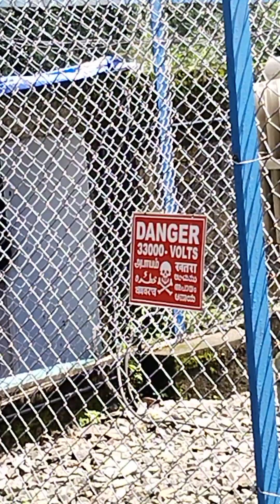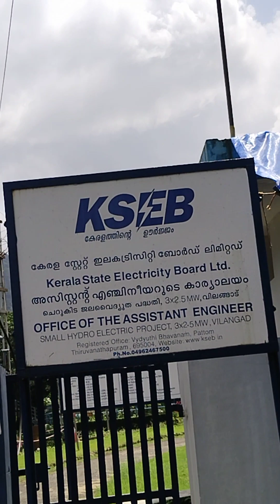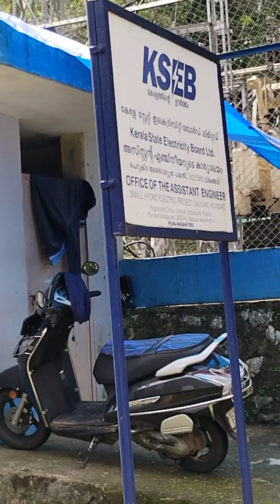KSEB KOZHIKODE ഉരുൾപൊട്ടി ഒലിച്ച വിലങ്ങാട് പുഴ..KSEB KOZHIKODE കാണേണ്ട കാഴ്ച തന്നെയാണ് .1വർഷം മുമ്പ്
ഞാൻ മനസ്സിൽ ആക്കി വെച്ചത് ഇടുക്കിയിൽ നിന്ന് മാത്രമാണ് കറണ്ടെടുക്കുന്നത് എന്നതായിരുന്നു. പക്ഷേ ഇതിപ്പം നാദാപുരം വിലങ്ങാട് നിന്നും ഉള്ള മനോഹര കാഴ്ച്ച